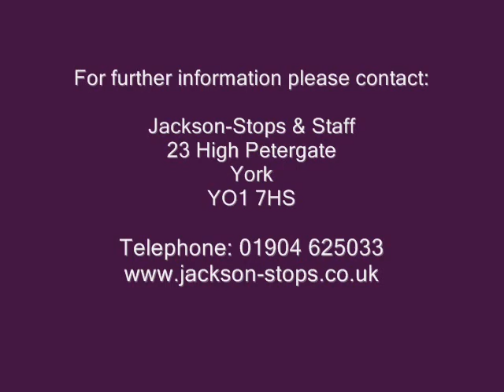Jackson Stops & Staff, York - The Grange, Shipton by Beningbrough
A substantial Grade II listed six bedroom family home providing superbly presented accommodation with generous gardens and conveniently located just a few miles to the north of the historic city of York.

Substantial accommodation of over 4200 sq ft, Many interesting period features, 5 Reception rooms, Central Hall with a wide staircase, Kitchen with Aga, Utility, Cloakroom, Cellar, Principal landing with doors opening to a balcony overlooking the gardens, 6 Bedrooms and 4 Bathrooms, Sweeping gravelled driveway with central turning circle, Generous gardens, Extensive parking area, Garage, Triple oak framed carport, Workshop, Store and WC, Stable.